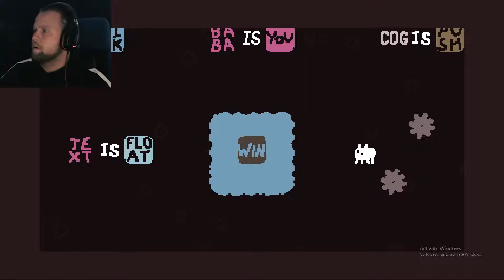MY BRAIN EXPLODES! | BaBa Is You | #2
I have no words... I hate puzzles!